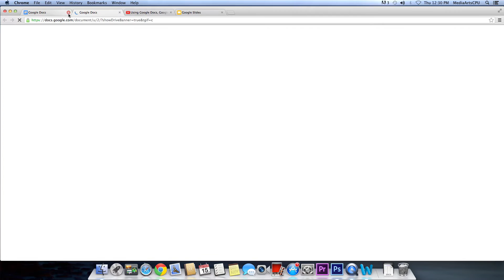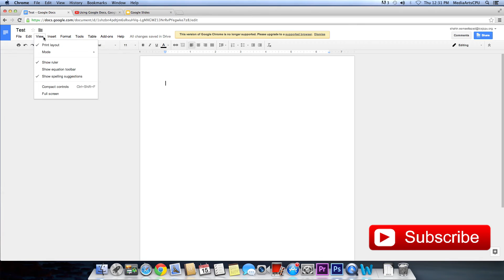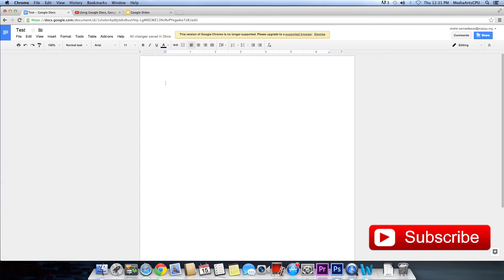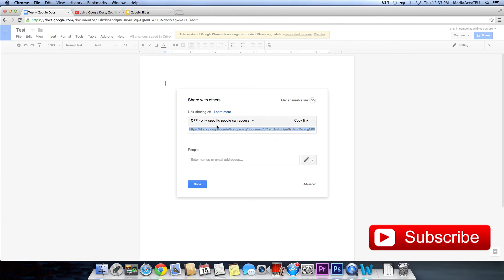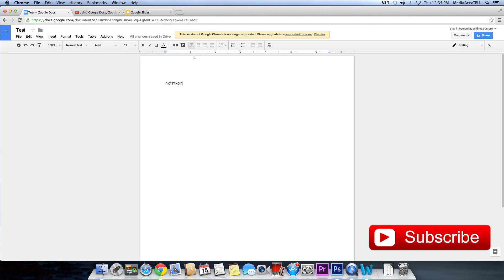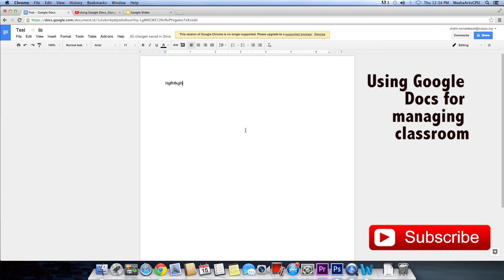Google docs, create and share word document online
Google docs is another application of google. This product looks and works like microsoft word. But this product allows users to create and share files and documents online. Google docs is one of the most popular products of google. google docs is short for google documents.